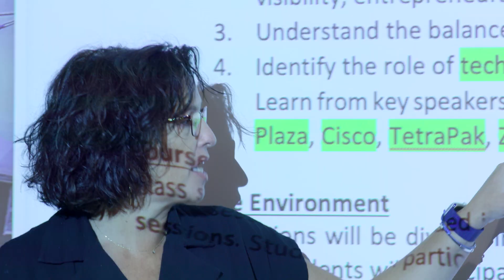MIT Supply Chain Management Master's Program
We’re on a quest to find intellectually curious, passionate, analytical people to join the collaborative community here at MIT. We want thinkers and doers with diverse ideas and life experiences. That's why we welcome applicants from all over the globe. Above all, we want thoughtful leaders with their eyes on solving the big problems. If this sounds like you, let’s get started.